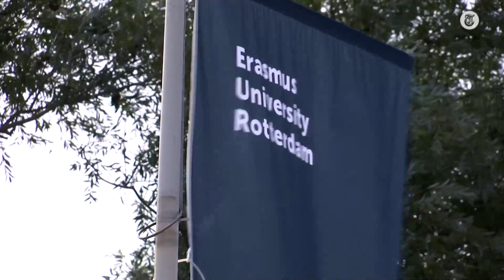Politie doet schokkende ontdekking bij huisfeest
Onder studenten neemt het aantal coronabesmettingen enorm toe, maar daar is deze student in de Amerikaanse stad Oxford zich duidelijk niet van bewust.